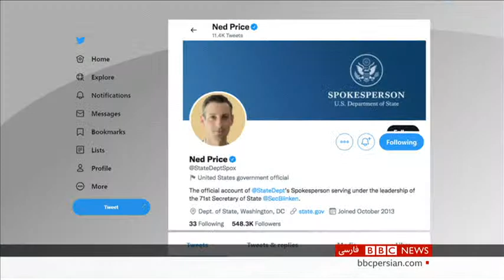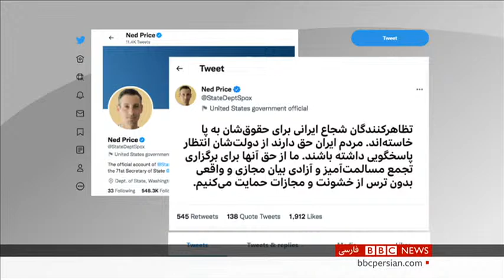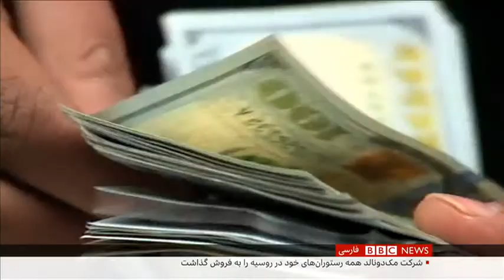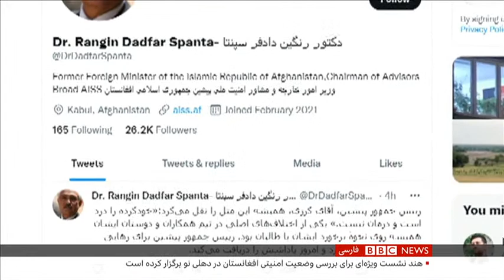اخبار ساعت شش عصر- دوشنبه ۲۶ اردیبهشت